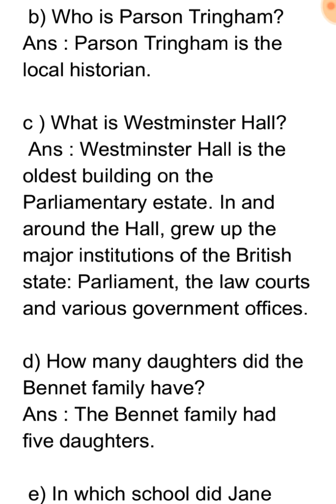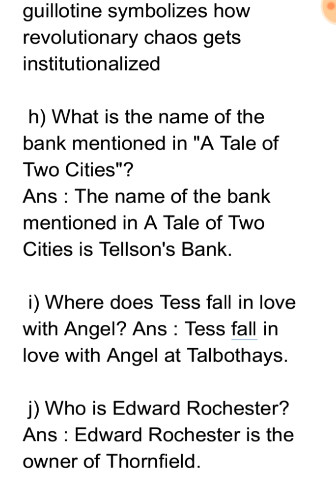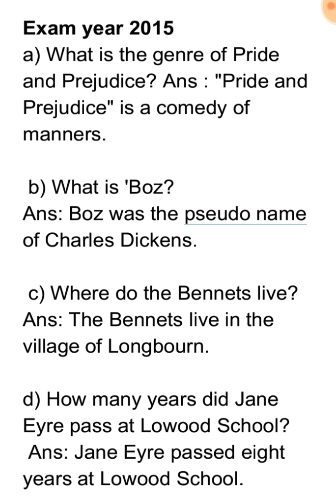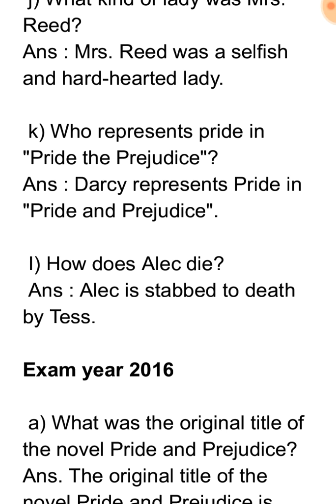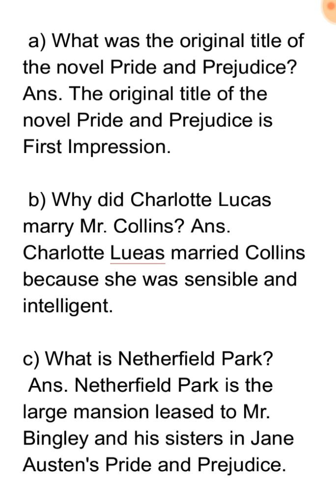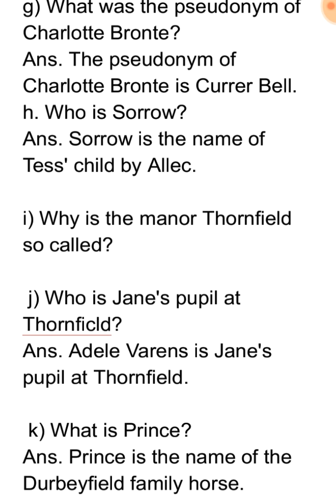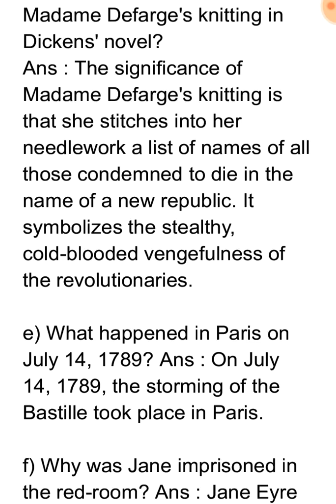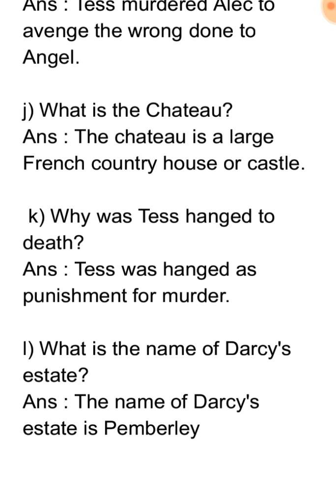19th century novel brief solve exam year 2014-2017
2013 সালে আসা  19th century novelএর brief solve.